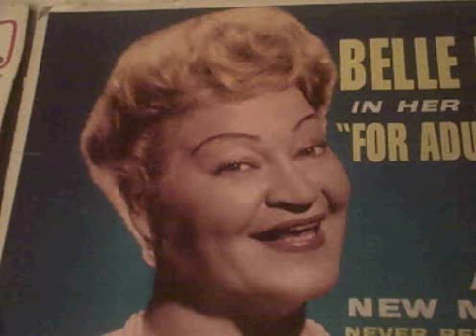BELLES Back my favorate joke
Recorded on January 17, 2007 using a Flip Video camcorder. THIS WAS MY FAVORATE JOKE I LOVED HER SHE WAS SO PROUD OF ME  SO I WANTED TO SHARE A BIT OF HER   WE DID SING  A BIT TOGETHER  SO  I SANG ALONG  WITH THE RECORD  FOR A GOOD MEMORY BELLE OPENED  MANY DOORS FOR ME  AND  THATS WHY IAM STILL WORKING    GOD BLESS YOU BELLE YOU MADE ME LAUGH FOR HOURS